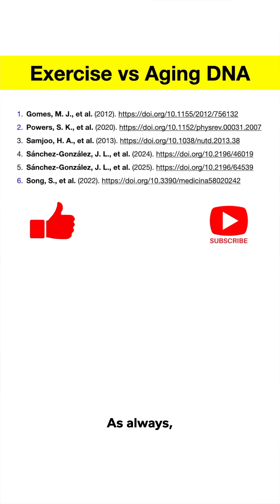What Happens to Your DNA When You Exercise?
Your chromosomes benefit from exercise, protecting your DNA! Regular exercise can slow down DNA aging, helping keep your cells healthy and boosting your overall longevity. Learn more about the science behind anti aging and the importance of telomeres and genetics in this video.